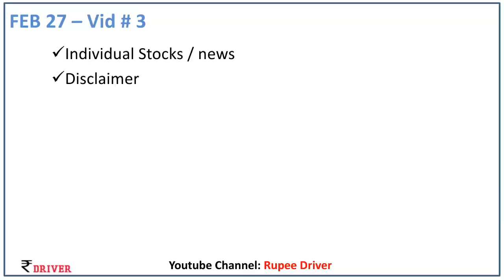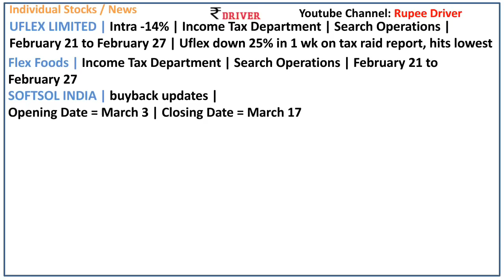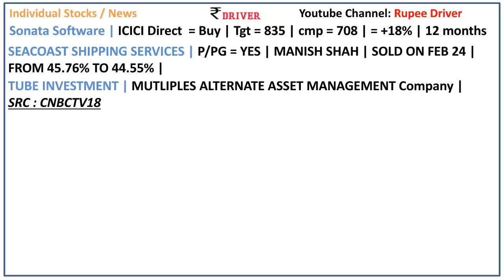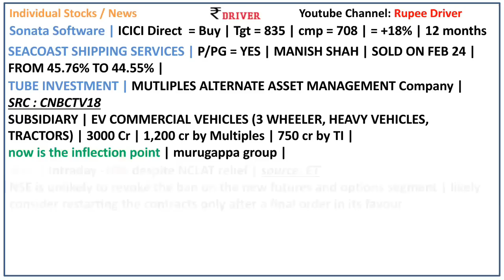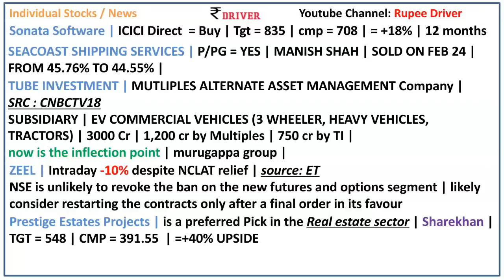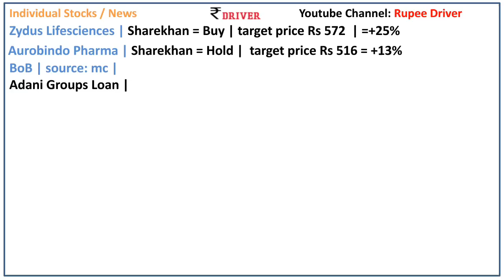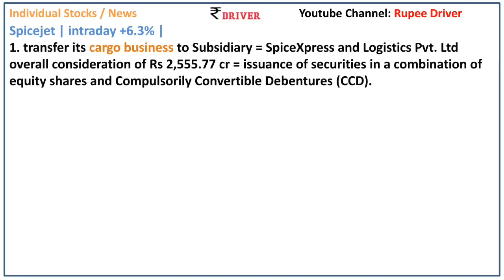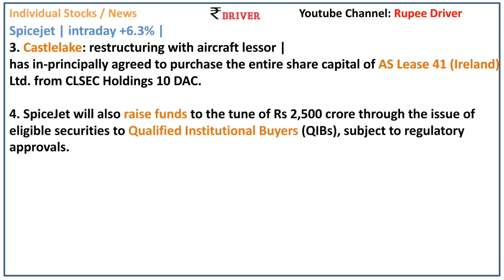ITC news Today share market Tamil share market stock news SpiceJet Bank of Baroda Tech Mahindra news